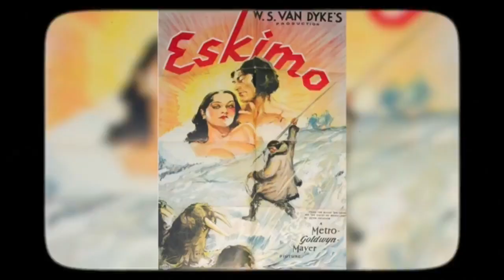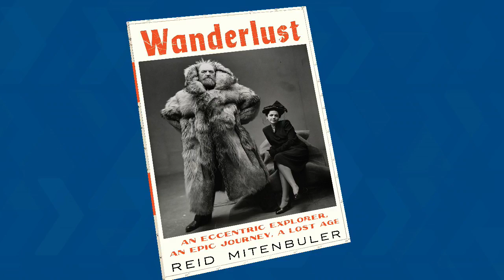Author, Reid Mitenbuler shares what inspired him to become a writer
Reid Mitenbuler joins Exchange Chief Kevin “KO” Osby to talk about his book, “Wanderlust: An Eccentric Explorer, an Epic Journey, a Lost Age,” which
chronicles a larger-than-life tale of an adventurer who traversed the Arctic wilderness—available tax-free at ShopMyExchange.com!